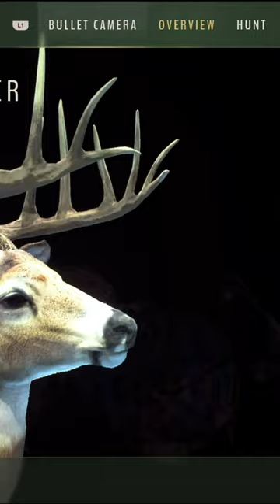Double 5 STAR ⭐ First Whitetail & Moose - Way of the Hunter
Double 5 Star ⭐ First Whitetail & Moose, in Way of the Hunter.